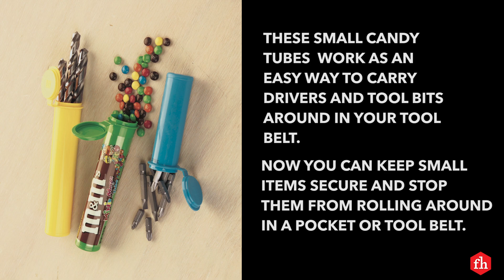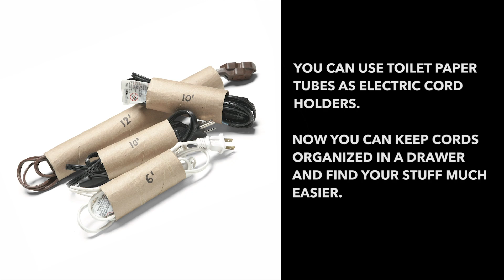Household Items You Can Use In Your Shop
Before you purchase expensive storage systems or a specific tool for one unique task, try these genius shop hacks using stuff you already have in your house.